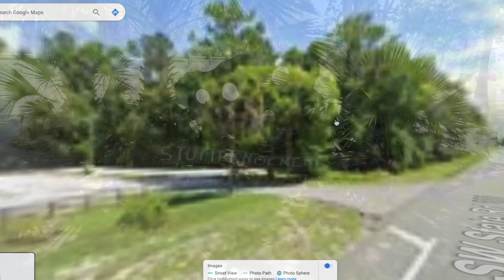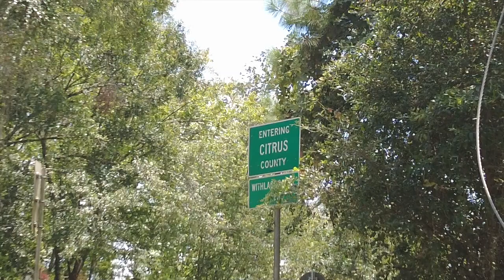Stumpknockers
We went to the Withlacoochee River by Stumpknockers Restaurant on SR 200 at the Marion County/Citrus County line and enjoyed the beautiful scenery down there. (Not to mention the delicious smell of the food coming from the restaurant)